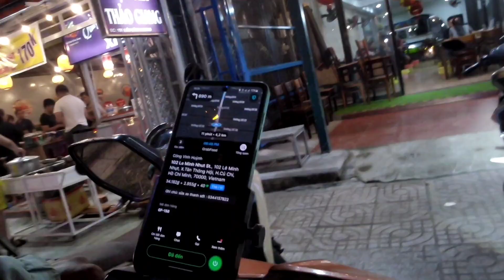Cuộc Đời Anh Lâm - cung đường làng việt kiều về đêm Củ Chi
Chúc mọi người xem video vui vẻ và đừng quên đăng ki ủng hộ minh nhé. Cảm ơn rất nhiều

Chủ tài khoản: Vũ Ngọc Lâm
Stk 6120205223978 Agribank chi nhánh củ chi